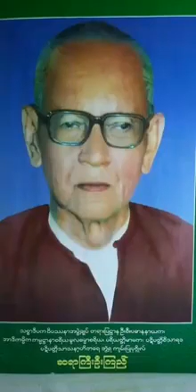ဆရာႀကီးဦးၾကည္ ၂၂၃။ ပါရာယနသုတ္ ၁၀ ေတာေဒယ် မာဏဝ